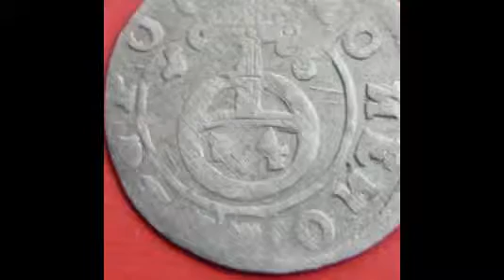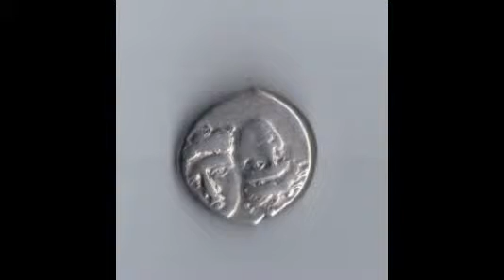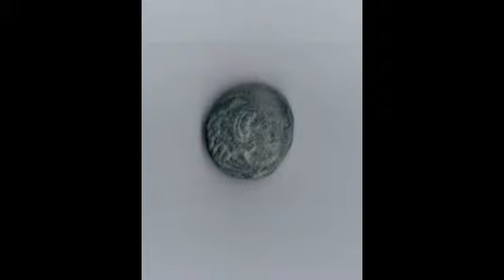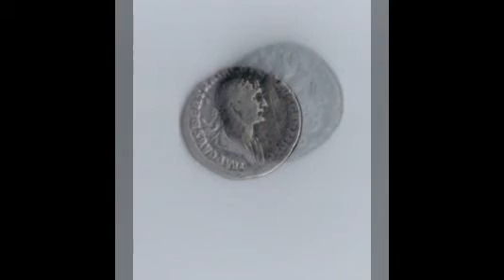НАХОДКИ, ЦЕННЫЕ МОНЕТЫ ДО 15 ВЕКА, ЧАСТЬ 3